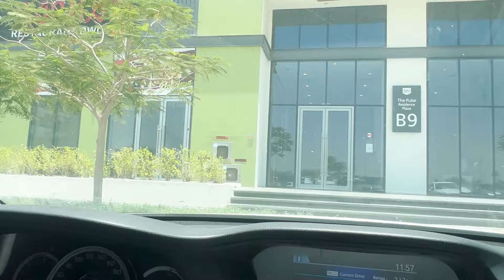Pakistani Mangoes k liye Dubai Ki Cheap Fresh Vegetables and Fruits Market Gae Har Cheez only AED5 😳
Hi, I am ChashmishkiDunia and Lets go to the cheapest vegetables and fruit market in Dubai where everything was only 5AED.

Yes, you are right, I wear a Chashma (glasses) so I am calling myself a Chashmish.

On my channel, you will explore with me amazing locations, unique products, beautiful dresses, shops those are budget friendly with amazing quality items. Besides this, I will be sharing with you my daily routine at home and outside.